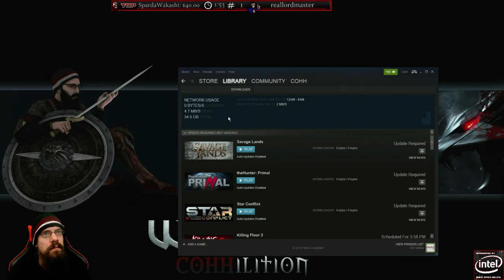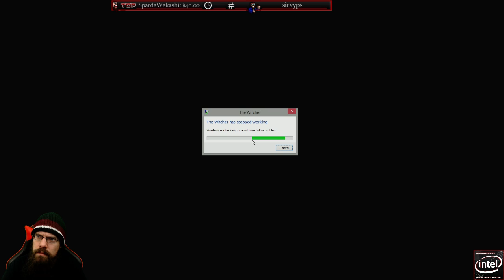CohhCarnage Plays The Witcher 1 - Episode 6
In Getting Ready To Play The Upcoming CD Projekt Red Release, The Witcher 3: Wild Hunt, Cohh Plays Through Witcher 1 And 2.